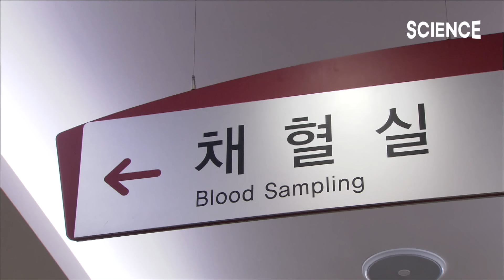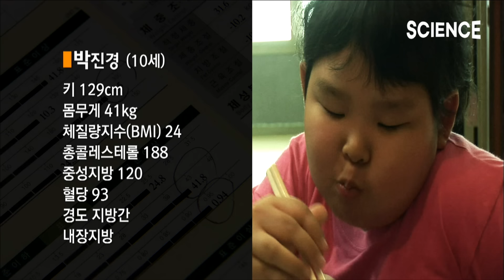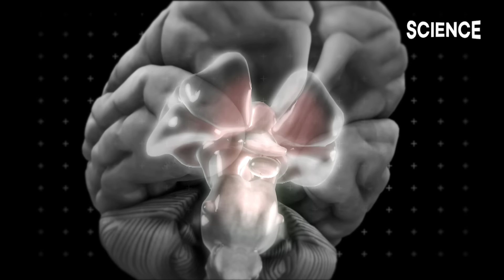아이들이 과식하는 이유는? 🍗🍗 | 소아비만은 부모 탓 | 간단하게 고치는 아이의 식습관 | 과식의 비밀 | 아이의 밥상 | 다큐프라임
아이들에게 적정한 1인분은 과연 얼마만큼일지 실험을 통해 알아본다.
첫째날 6~7세 아이들에게 한 끼 식사 권장량인 볶음밥 120g을 제공하고, 다음날은 고등학생의 한 끼 권장량에 해당하는 볶음밥 180g을 제공한다. 아이들은 먹는 시간만 더 걸렸을 뿐 어제와 똑같이 다 먹고 배부르다고 느낀다.
즉, 주는 대로 먹는 것이다. 아이들에게 적당량은 앞에 차려져있는 양을 말한다.

그렇다면 생후 5개월 된 아기는 어떨까?
평소 180cc를 먹는 아기에게 더 많은 양의 분유를 주면 아기는 혀로 밀어내며 먹으려 하지 않는다.
아기들은 마치 몸 안에 1인분 계측기라도 있는 듯 배가 부르면 더 이상 먹지 않는다.
우리 몸안에서 1인분 신호체계가 사라지는 무렵은 만 3세부터이다.
만 3세가 넘어서면 아이들에게 정해진 1인분은 없고 주어지는 만큼 먹게 된다.

▶️ 프로그램 : 다큐프라임 - 아이의 밥상2, 과식의 비밀